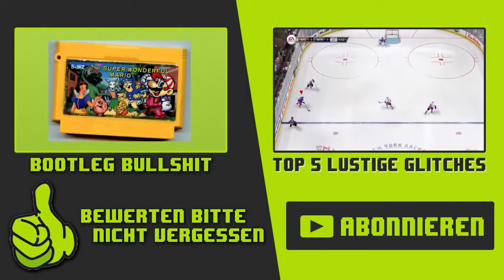FLIEGENDE BABYS &amp; TECHNO KATZEN?! | Xbox Live Indie Bullshit | MineZoneGermany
Wenn neugeborene Babys durchs Krankenhaus fliegen, mit großbrüstigen Mädchen geworben wird und schlecht komprimierte JPEG-Dateien euer Müsli klauen wollen, dann kann es sich nur um .

Der Gamecode von Pokemon Schwarz &amp; Weiß ist echt obskur! - Es lassen sich lustige Fehlermeldungen, bellende Katzen, Super Mario als Pirat verkleidet und eine Datei namens Skyla XXX finden?

Katzen: soirée techno à la karambole,le 10 mai 2013 dans un café sympa entre montmartre et clichy avec tous les copains qui peuvent venir danser, boire un verre ou discuter.